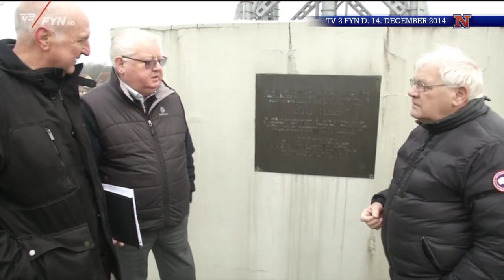En forening i Odense vil opføre et nyt 240 meter højt tårn